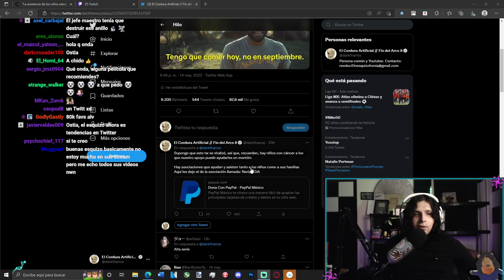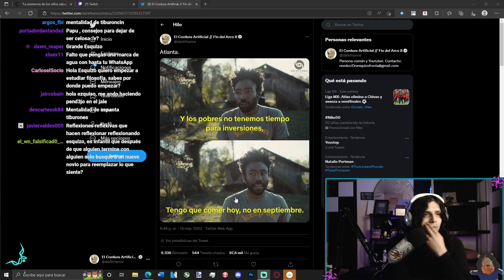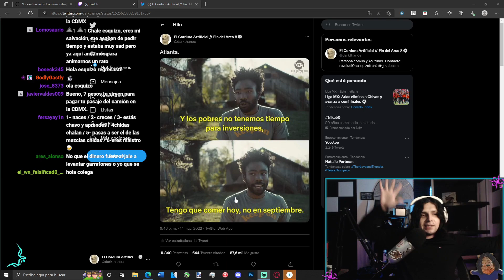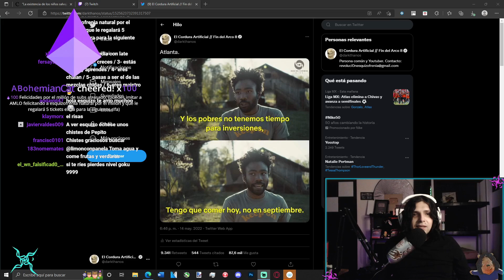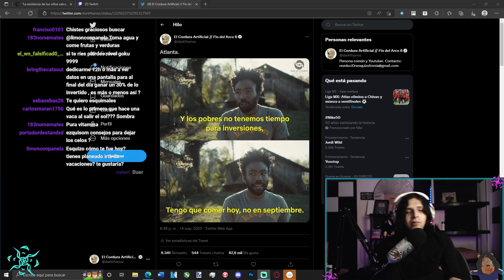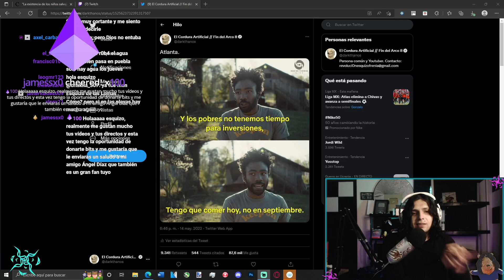Esquizo explica qué quiso decir con esta imagen ☝